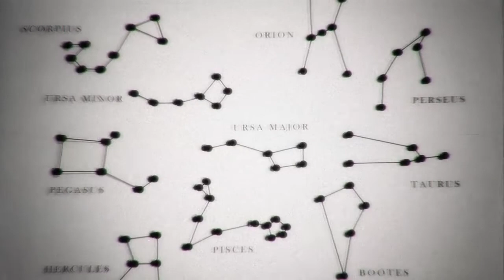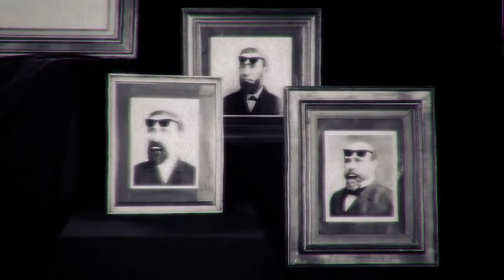Pepe Deluxé: A Night and a Day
Título: A Night and A Day
Artista: Pepe Deluxé
Álbum: Queen Of The Wave